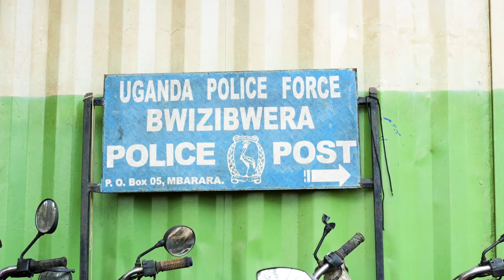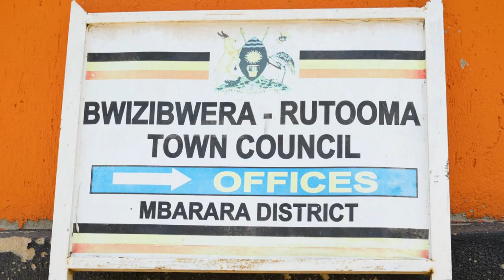YOUTH SKILLING BASELINE SURVEY IN MBARARA BUSHENYI DISTRICT - UCC UCUSAF2024